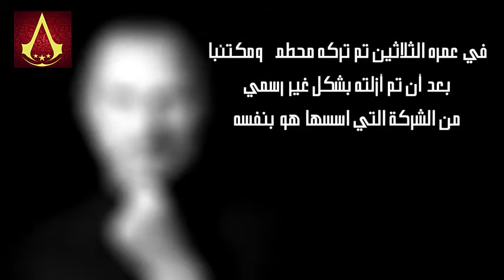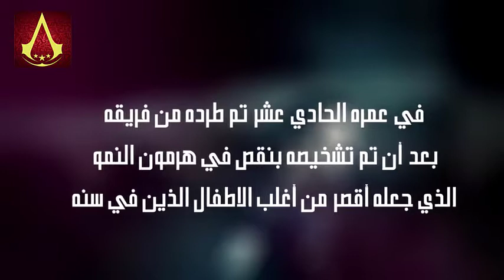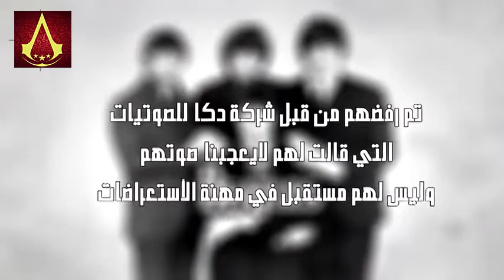عبر وحكم (2) | قصص نجاح واقعية #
: المرجو فضلا و ليس أمرا دعم  هذه القناة